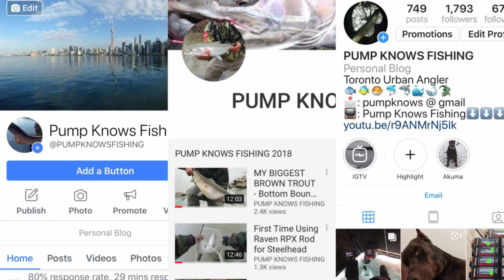Toronto Bass Fishing - Largemouth Bass 2019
Today I went out to fish one of the local ponds for some large mouth bass.  Fishing started off slow but I finally figured out where they were hiding and what they wanted to eat.

The first fish I lost was on a senko.  At first I didn't know it was a fish until it was to late.  I just thought I had a massive clump of weeds on my hook...big mistake.

I then switched to a texas rigged lizard and got 2 bites right away.  Then the bite died.  The next 2 fish were caught on a senko.

7.9.19